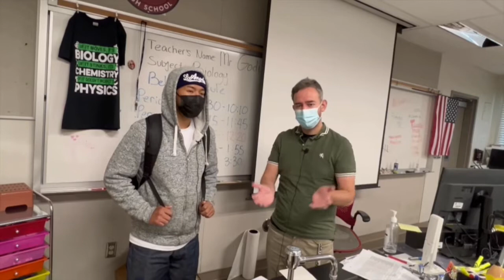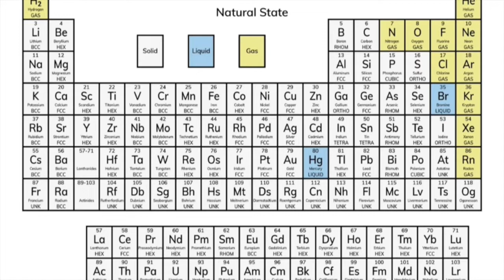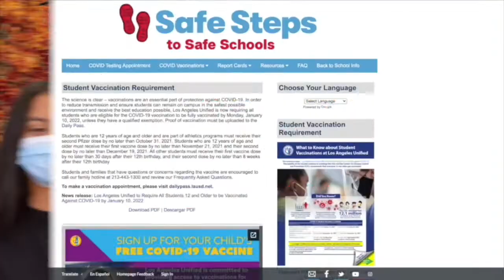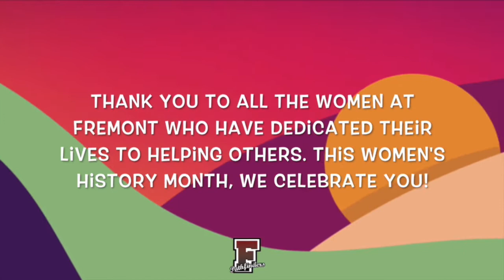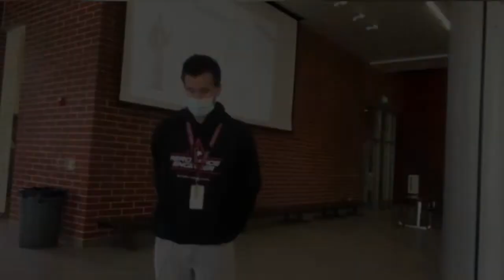Fremontian ep7, S6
Check out this week's fremontian!